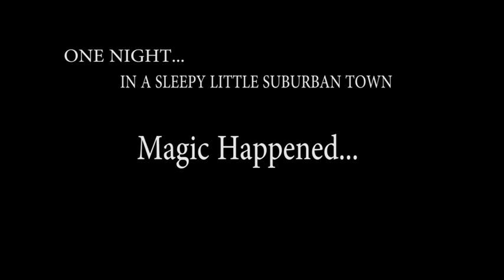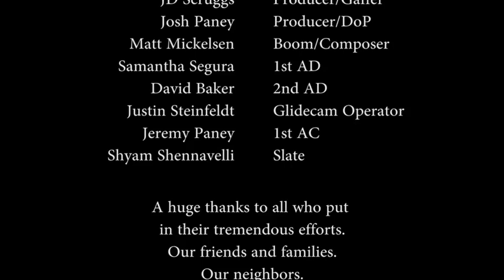A night in Wheaton - BTS of "The Proposal Complex"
A behind the scenes documentary of Clerestory Productions' entry into the 2013 Project Imagination contest "The Proposal Complex."